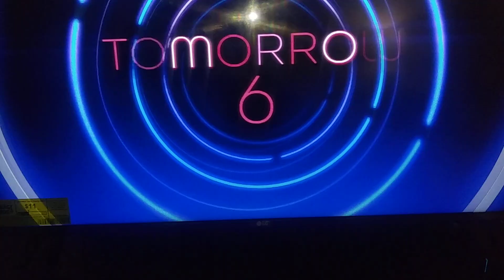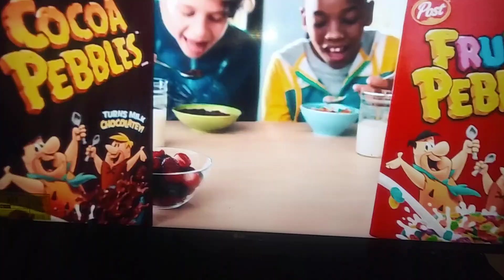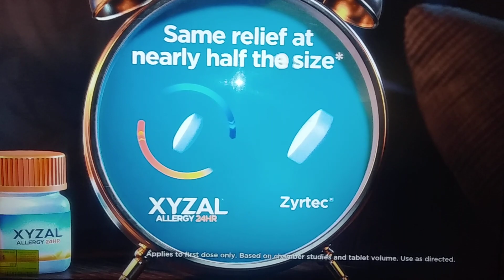Cartoon Network Commercial Break May 14th 2022.